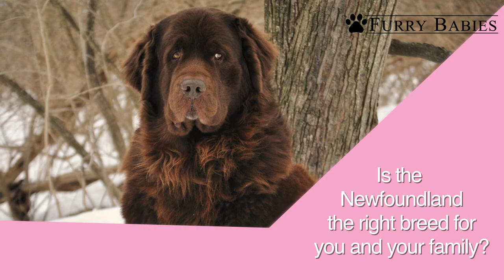Is the Newfoundland the right breed for you?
Find out if the Newfoundland is the right breed for you!

Breed info!

The Newfoundland dog is a large working dog. They can be either black, brown, or white-and-black. However, in Canada, the country of their origin, the only correct colors are either black or Landseer.

Hypoallergenic: No

Weight: Male: 130–150 lbs (60–70 kg), Female: 99–120 lbs (45–55 kg)
Height: Male: 27–29 inches (69–74 cm), Female: 25–27 inches (63–69 cm)

Temperament: Sweet-Tempered, Gentle, Trainable

Colors: Black, Blue Belton, Brown

When looking for a purebred or designer pup who will put a smile on your face, come to Furry Babies in Aurora, Lombard, and Rockford, IL or Portage, IN. We take the utmost care of our puppies. While we pride ourselves on having a wide selection of puppies, we also pride ourselves on ensuring each animal gets the best care.

To learn more about our store and to see all of our available puppies please